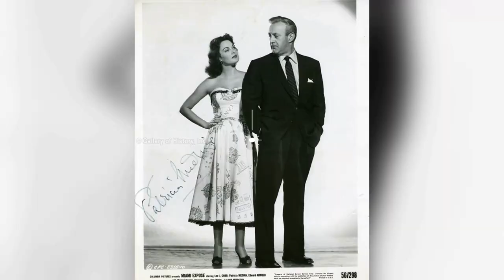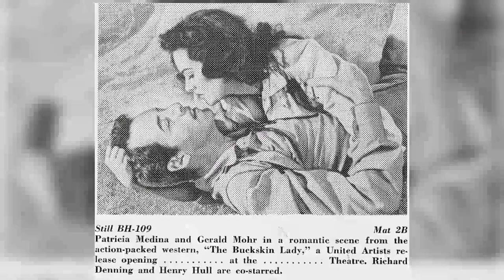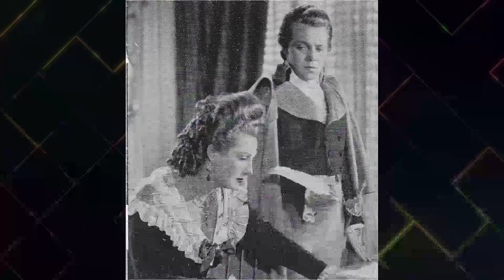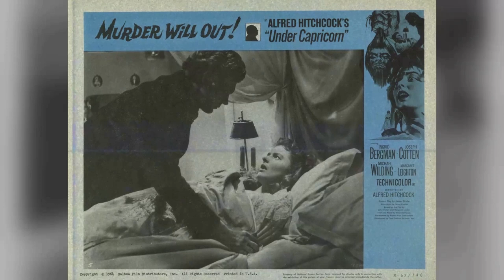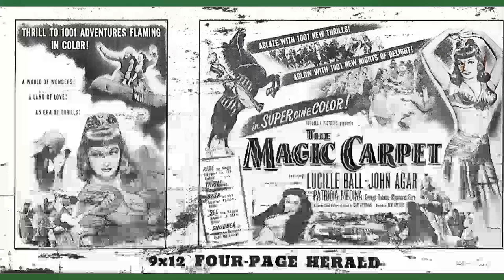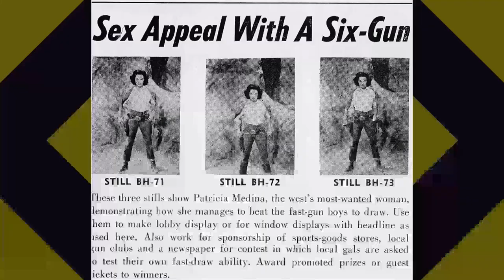The Timeless Glamour of Patricia Medina Captured in Stunning Shots!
Step into the glitz and glamour of Classic Hollywood as we shine a spotlight on Patricia Medina, an icon of the silver screen. 🌟

From unforgettable performances to extraordinary behind-the-scenes stories, Patricia Medina's legacy continues to captivate audiences worldwide. 🎥

Join me in honoring Patricia Medina's contributions to cinema's golden era and get ready to be enchanted by the magic they brought to the screen.

🎬 Lights, camera, and let's relive the magic of Classic Hollywood with Patricia Medina guiding us through every memorable scene! ✨🎭
Filmography:
The Timber Tramps
Mannix
Keene
Latitude Zero
The Killing of Sister George
Branded
My Brother the Angel
The Rogues
Burke's Law
Grindl
Cain's Hundred
Thriller
Whispering Smith
Snow White and the Three Stooges
Rawhide
Coronado 9
Manhunt
Lock Up
Dante
Assignment: Underwater
The Rebel
Hotel de Paree
Startime
Riverboat
Bonanza
Black Saddle
Tightrope
Zorro
The Californians
Perry Mason
Missiles from Hell
Climax!
The Buckskin Lady
Tales of the 77th Bengal Lancers
Miami Exposé
The Beast of Hollow Mountain
The Ford Television Theatre
Stranger at My Door
Uranium Boom
Il mantello rosso
Duel on the Mississippi
Confidential Report
Pirates of Tripoli
Lux Video Theatre
The Black Knight
Drums of Tahiti
Phantom of the Rue Morgue
Rheingold Theatre
Schlitz Playhouse
Plunder of the Sun
Sangaree
Siren of Bagdad
Botany Bay
Desperate Search
Captain Pirate
Lady in the Iron Mask
Aladdin and His Lamp
The Magic Carpet
The Lady and the Bandit
Valentino
The Jackpot
Abbott and Costello in the Foreign Legion
Fortunes of Captain Blood
Francis
Children of Chance
The Fighting O'Flynn
The Three Musketeers
The Foxes of Harrow
Moss Rose
The Beginning or the End
The Secret Heart
Waltz Time
Kiss the Bride Goodbye
Don't Take It to Heart!
Hotel Reserve
They Met in the Dark
Spitfire
The Avengers
Crook's Tour
This Man Is News
Double or Quits
Simply Terrific
Mr. Satan
Dinner at the Ritz
The Timber Tramps
Mannix
Keene
Latitude Zero
Branded
The Rogues
Burke's Law
Grindl
Cain's Hundred
Thriller
Whispering Smith
Rawhide
Coronado 9
Manhunt
Lock Up
Dante
Assignment: Underwater
The Rebel
Hotel de Paree
Startime
Riverboat
Bonanza
Black Saddle
Tightrope
Zorro
The Californians
Perry Mason
Missiles from Hell
Climax!
The Buckskin Lady
Miami Exposé
Uranium Boom
Il mantello rosso
Confidential Report
Pirates of Tripoli
Lux Video Theatre
The Black Knight
Drums of Tahiti
Rheingold Theatre
Schlitz Playhouse
Sangaree
Siren of Bagdad
Botany Bay
Desperate Search
Captain Pirate
The Magic Carpet
Valentino
The Jackpot
Francis
Children of Chance
The Fighting O'Flynn
The Three Musketeers
Moss Rose
The Secret Heart
Waltz Time
Hotel Reserve
Spitfire
The Avengers
Crook's Tour
Double or Quits
Simply Terrific
Mr. Satan
The Timber Tramps
Mannix
Keene
Latitude Zero
Branded
The Rogues
Burke's Law
Grindl
Cain's Hundred
Thriller
Whispering Smith
Rawhide
Coronado 9
Manhunt
Lock Up
Dante
Assignment: Underwater
The Rebel
Hotel de Paree
Startime
Riverboat
Bonanza
Black Saddle
Tightrope
Zorro
The Californians
Perry Mason
Missiles from Hell
Climax!
The Buckskin Lady
Miami Exposé
Uranium Boom
Rebell für die Freiheit
Confidential Report
Pirates of Tripoli
Lux Video Theatre
The Black Knight
Drums of Tahiti